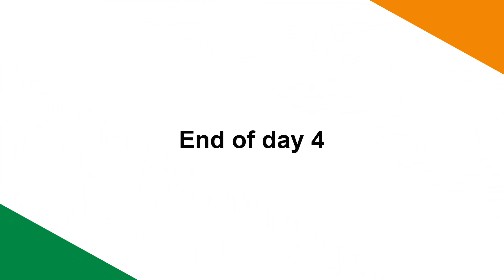My Trip to Mullingar 2024: Day 4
Cathedral of Christ the King, Mullingar Park, lunch at Insomnia and Dinner at Ulysses (Part of the Greville Arms Hotel).  Between lunch and dinner we went shopping, no pictures to share of that.